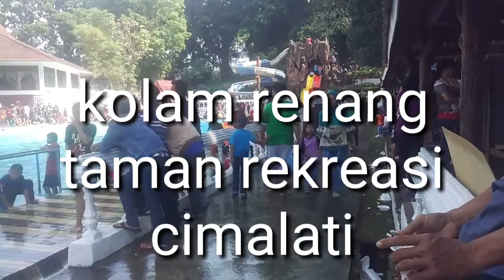Kolam renang taman rekreasi cimalati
Kolam renang taman rekreasi cimalati Cicurug Sukabumi Jawa barat Indonesia